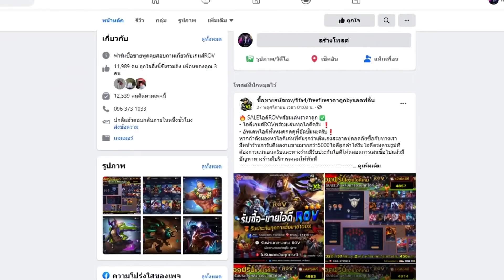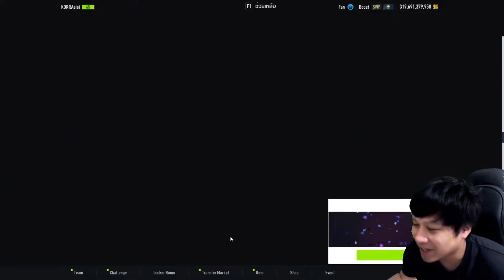ตี+5 ICONครั้งแรก ลงทุนร่วม2แสนล้าน แถม+8อีกเพียบ กับกิจกรรมโบนัส15เปอร์เซนต์!!! fifaonline4 ep.98